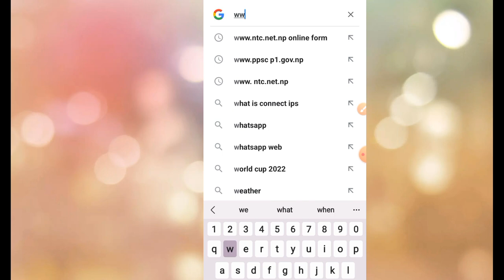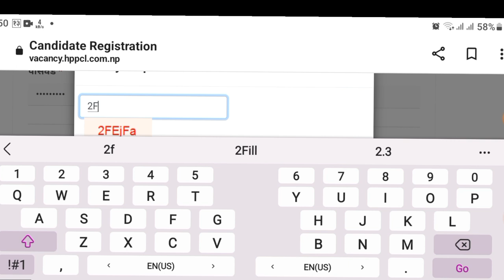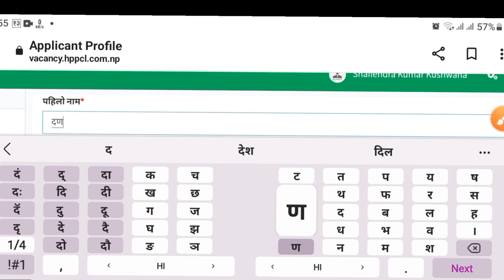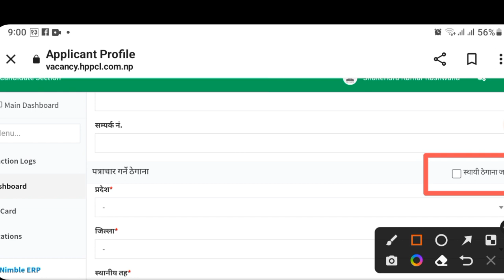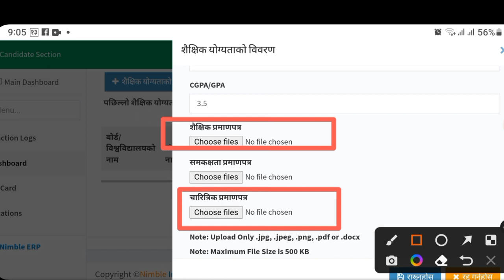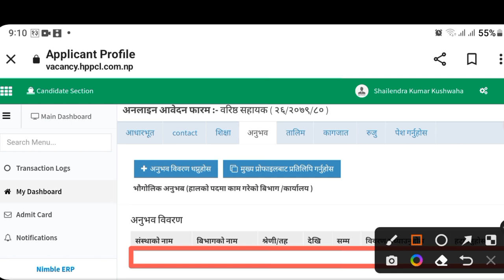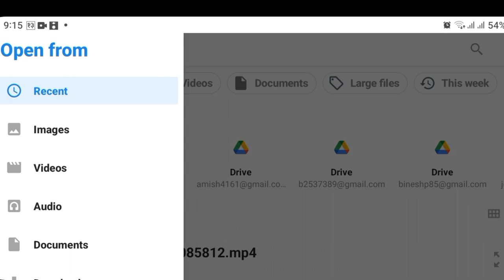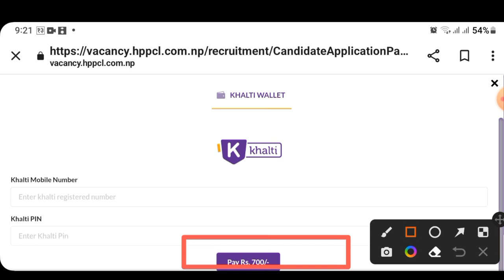how to fill hppcl online form // how to fill jadibuti utpadan tatha prasodhan vacancy online form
how to fill hppcl online form
how to fill jadibuti utpadan tatha prasodhan vacancy online form

hoform form w to fill hppcl online form
जडिबुटी उत्पादन तथा प्रशोधन कम्पनी vacancy online form fill up
जडिबुटी उत्पादन तथा प्रशोधन कम्पनी vacancy 2079
how to fill online form of jadibuti utpadan tatha prasodhan company vacancy
how to fill online form of herbs production and processing company vacancy
how to apply herbs production and processing company vacancy online form
Herbs production and processing company
herbs production and processing company vacancy
herbs production and processing company vacancy online application
In this video I have been described about " how to fill online form of herbs production and processing company limited vacancy"